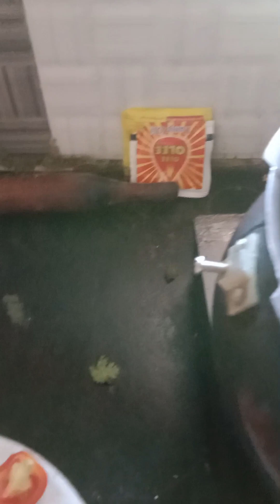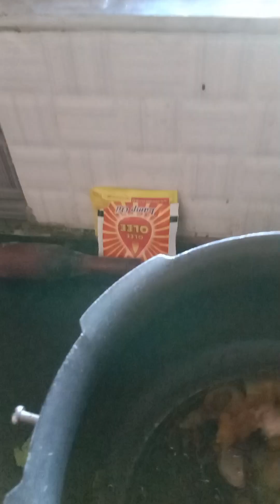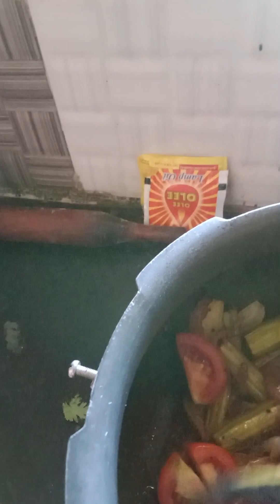Murungai Sambhar and Potato peas masala , Cook recipe